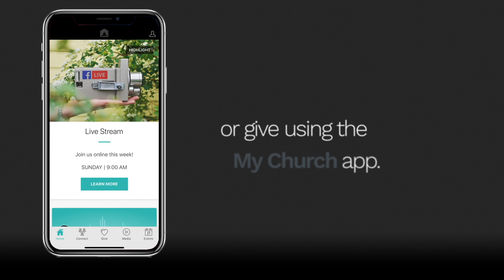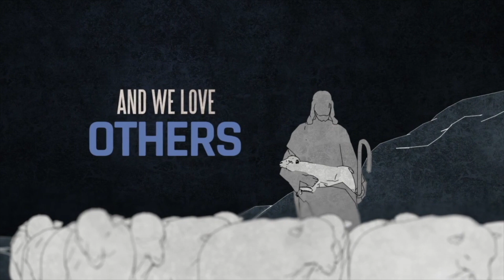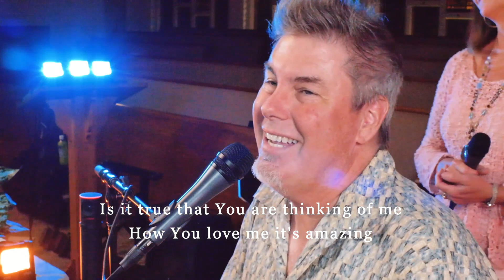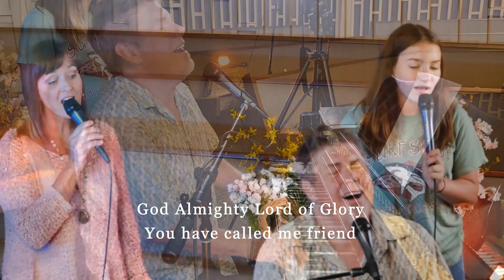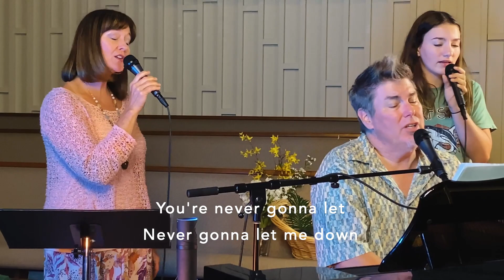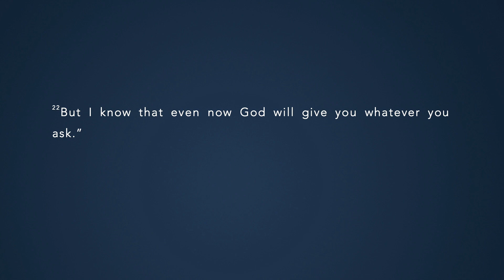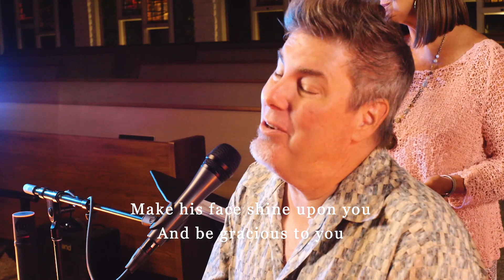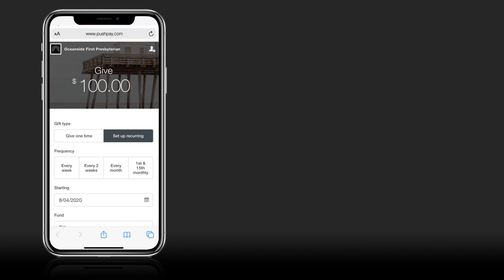When God makes you wait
Pastor Mike Teaches on John Chapter 11 when Jesus raises his friend Lazarus